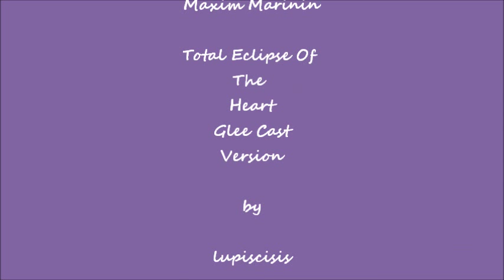Totmianina & Marinin - "Total Eclipse Of The Heart"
Tatiana Totmianina & Maxim Marinin  "Total Eclipse Of The Heart" - Glee cast